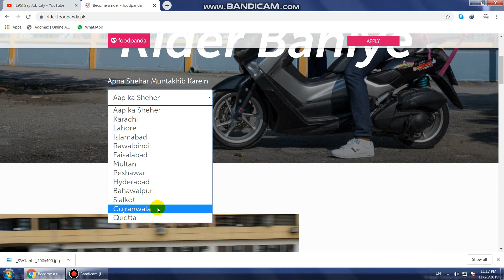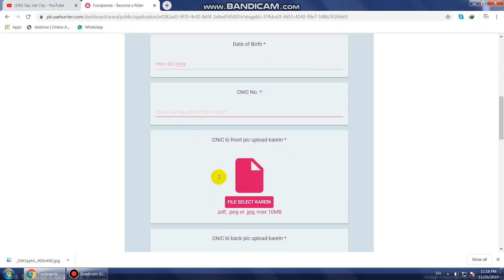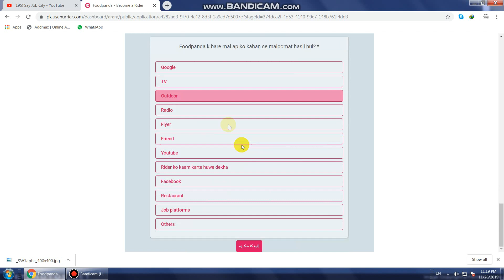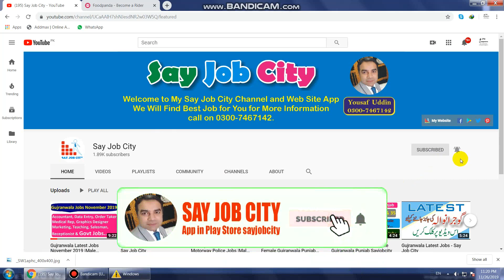Gujranwala Job Food Panda and All Pakistan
Say Job City Will Find Best Job For You